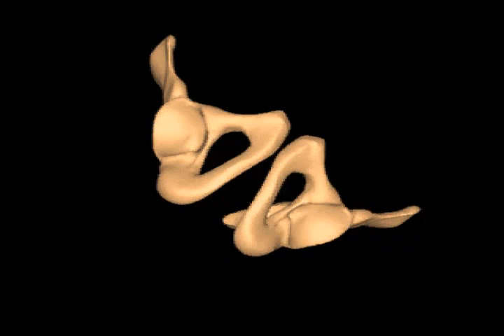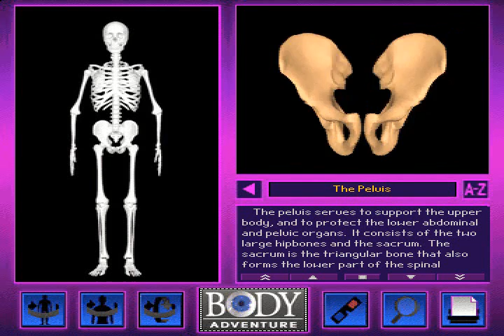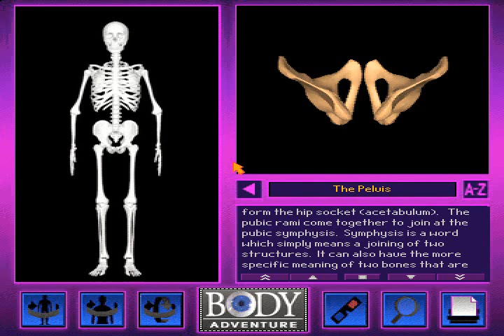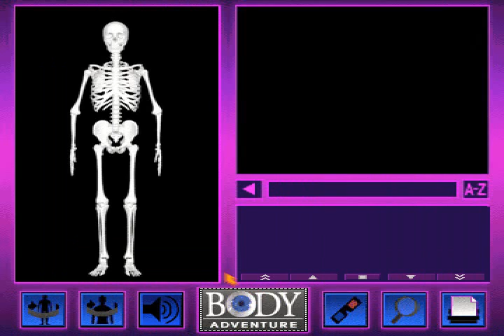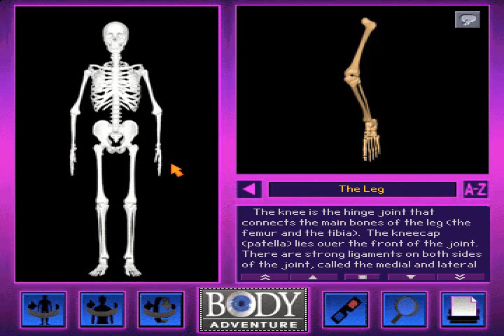The Pelvis Movie From 3-D Body Adventure MS-DOS/Packard Bell Version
Alright back probably my first video post in over a month.
I got requested over 3 months ago to post every single movie from the 3-D Body Reference Center from LKGMedia. The reason i held it off for so long was to get other projects outta the way.

So these are the Reference Center Versions of the movies

Alright the cool things about these movies is that there is really no set CPU Cycle speed for this because the person playing the game controls the movie! Theses also include the Descriptions about the bone/organ the movie is about

Well anyways this is the version of 3-D Body Adventure that came with my Uncles Packard Bell Windows For Workgroups 3.11/MS-DOS 6.2 386 Processor computer he bought in 1995, little less than 2 months before the release of Windows 95! I started playing these games the day before Christmas Vacation 1997 and well i wasn't able to play them for these past couple of years but now i got them working Great Inside DOSBox.

This movie The Pelvis is 8 of 21movies of the entire 3-D Body Adventure Reference Center Movies.  The Pelvis  is basically you controlling where the camera goes on either side.

These videos of the Reference Center Include The regular screen version in 3-D and Non 3-D and the Full Screen videos in regular 3-D and Non 3-D. The the videos where full screen isn't a available you have the wirescreen versions of the movies. That will be explained more when we get into those Movies. Also seeing how much time is spent on the Movies the music is included with the movies full so i didn't let it go idle for a minute after filming like i did on some others to get the music. The full Narrative Description is also included. One thing i did cut short was the large screen versions of the texts. If anyone does want a full video of that please request it.

Upcoming projects
3-D Body Reference Center Movies
Movies-Space Adventure
Undersea Adventure Music